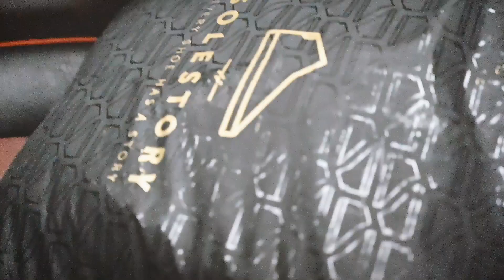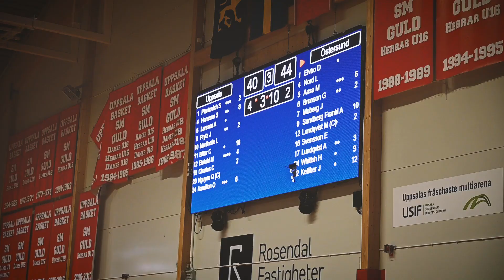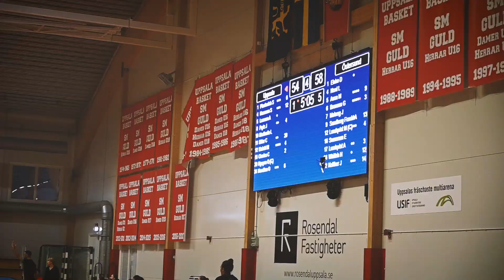SBL DAM PLAYOFFS - UPPSALA vs ÖSTERSUND